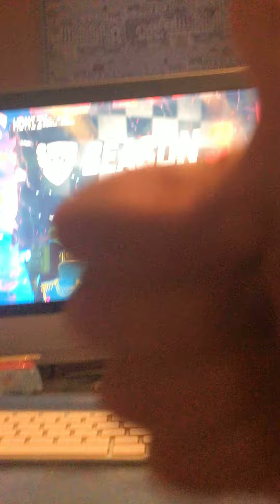Kaskade party royal ending